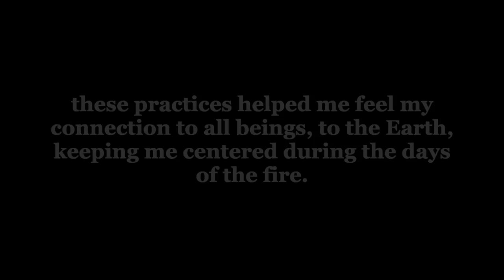How to Heal Anything with More Ease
Healing does not have to equate to suffering, to persistent struggle.

In this video, How to Heal Anything with More Ease, I share a key pearl in how to navigate the healing journey with a sense of embracing of the process, and with so much self love and acceptance, even as one up levels into greater well being and peace.

I also share with you in this video, an interview I had with Fede, a wonderful human and teacher, who worked with me one-on-one.
Fede shares his experience working with me, and the benefits he received from our work together, including improvement of the dystonia symptoms he has had for such a long time, as well as a healing of his relationship with food, and more.

Again, I’m currently BOOKED in terms of of one-on-one sessions, but I have other offerings (my healing poemdances and book and membership program included) for you to engage with my work.

Please see below for more information and sign up on my email list/newsletter to know when I next have openings to work with me one-on-one.

Much love,
Tumi

*SIGN UP for my email list/ my free holistic health newsletter (here is where I will announce FIRST when my new healing poemdance course is available AND where I announce first when I have availability for one-on-one sessions)